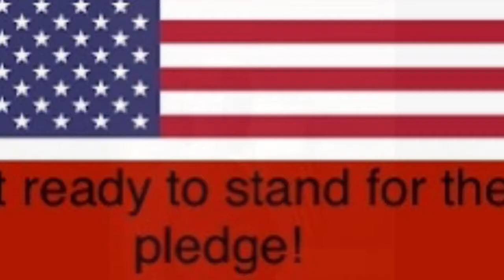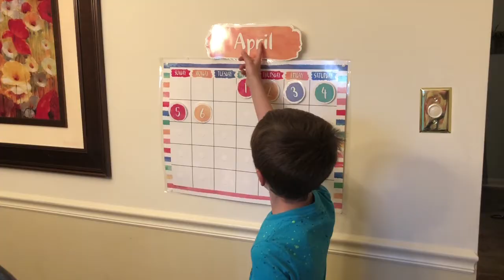Morning announcements April 7